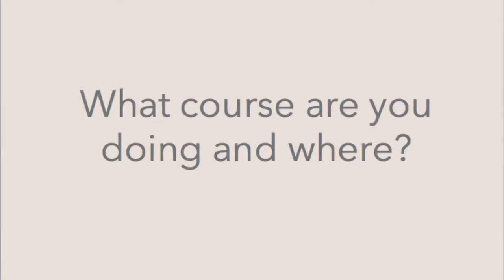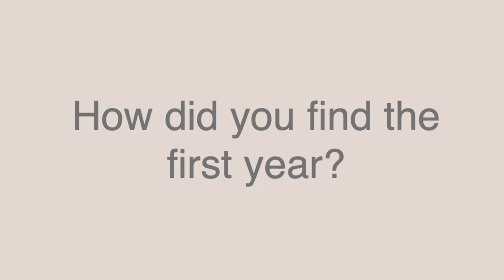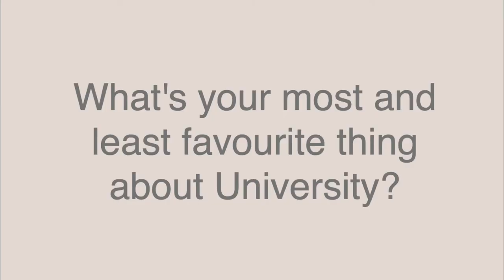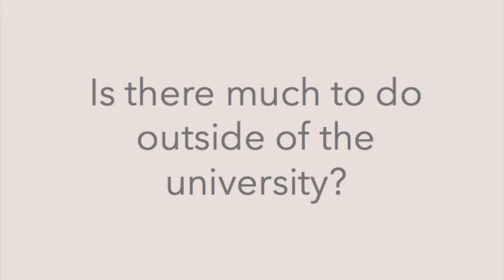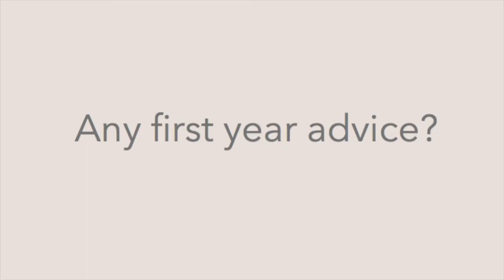Studying Primary Education at Manchester Metropolitan University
I hope this video helps you know a bit more about studying Primary Education at the Manchester Metropolitan University from a student who graduated last year.

for more reviews on university courses.

Questions:
What course are you studying and where? 00:16
Why did you choose Manchester Metropolitan University? 00:31
Why did you choose to study Primary Education? 01:42
How do you find the course? 02:47
Did you like living in Manchester? 03:43
What is the nightlife like? 04:02
How did you find the first year? 04:54
What was your accommodation like in the first year? 05:27
What's your most and least favourite thing about University? 06:45
Is there much to do outside of the university? 07:56
Any first year advice? 08:35
What are the sport options like? 09:21
What's your weekly budget? 10:01